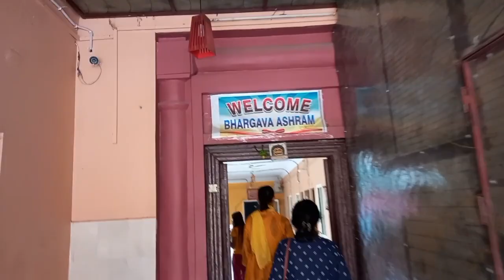This is Mathura / Mathura আহিলো